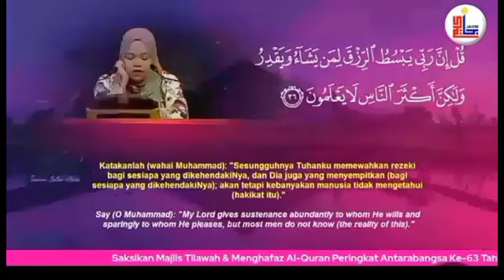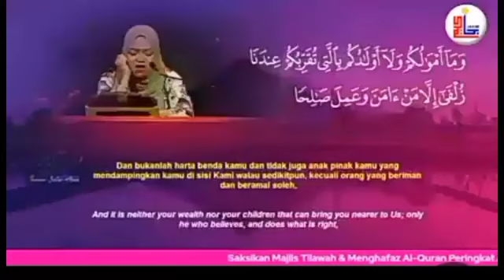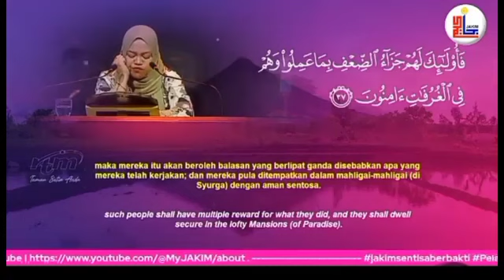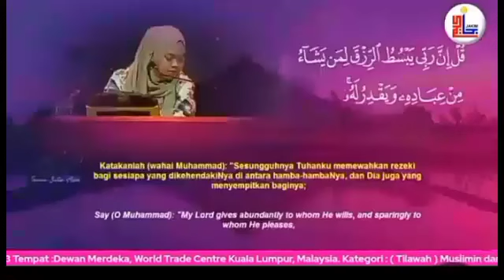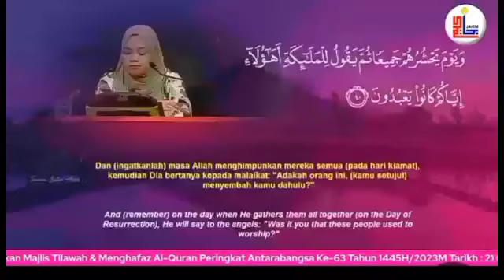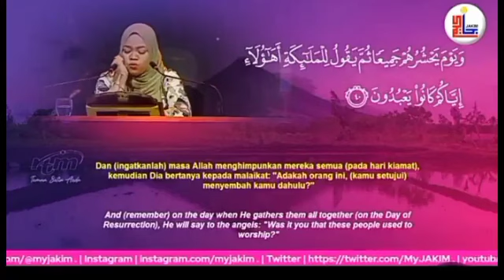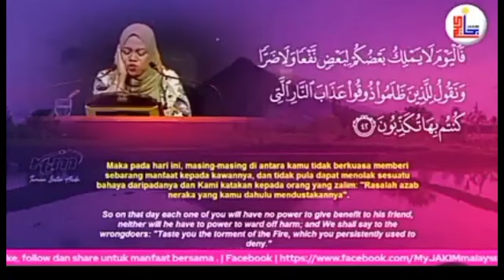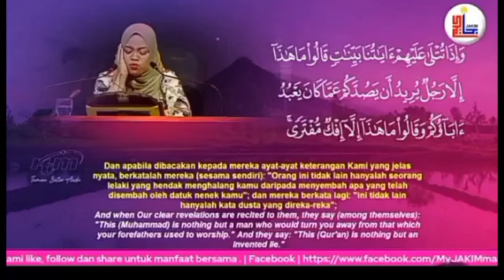Al-Qariah Sabaha Patu Salik International Reading Quran In Kuala Lumpor Malaysia 2023❣️